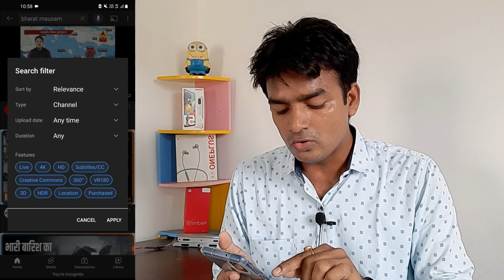135000 वाला यूट्यूब चैनल Search में नही आ रहा, not showing youtube channel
135000 वाला यूट्यूब चैनल Search में नही आ रहा, not showing youtube channel

Your Queries.
why is my youtube channel not showing up in search
why my youtube channel not show in youtube search
why my youtube channel not showing in youtube search
youtube channel search not show
youtube channel visible in search
youtube channel not showingp
youtube channel not showing in search

Green screen

Boya by m1

DIGITEK Tripod

Canon EOS

Ring light 12"

Technical Farooq